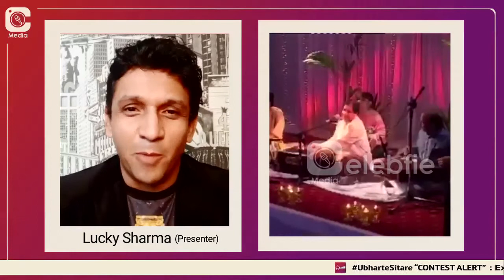Anup Jalota Ji on CelebSeChercha- Exclusive Interview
Kya hum 🤔 "Bhajan Samraat" Anup Jalota ☀️ ko kabhi Rap karte hua dekhenge 🧐 Find out on CelebSeChercha with the Divine Singer and Musician Anuj Jalota. Popularly known for his Bhajans and Urdu Ghazals 🌼 he has been conferred with the Padma Shri for his achievements in the Indian Classical Music. So let us start todays Chercha 😊